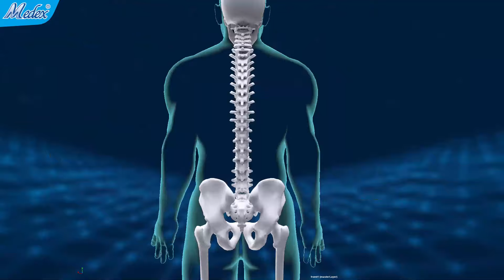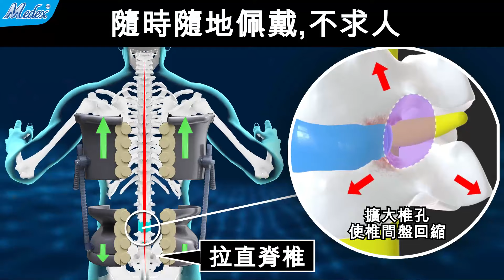【自診自醫】合併式槓桿鍛鍊牽引,解決脊椎變形和腰腿麻痛(B18b)(3D Animation)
常見脊椎變型有年輕脊椎側彎,年老退化型腰椎側彎

以上兩種疾病都可以利用B18b槓桿牽引器解決
這款產品擁有兩種牽引力：

第一種:定點牽引
擁有2個支點,即腋下和上盤骨
牽引器的下板, 有內凹設計,卡在盤骨上方
上板頂部承託在腋下
透過提升上板,產生靜態牽引力,拉直脊椎

第二種:槓桿牽引
即夾腋鍛煉,同樣擁有以上2個支點
加上手臂肌肉向下施力
產生動態牽引力,擴大椎孔，使椎間盤回縮

可以隨時隨地佩戴,不求人
每天2次,每次15分鐘
拉直脊椎,拉開椎體,腰腿麻痛消失

槓桿牽引器比拉單槓和倒吊有效，方便，舒適

免責聲明

我們所提供的醫療信息並不代表閣下主診醫生之醫療建議，
關於錯誤使用此產品而造成的傷害或併發症，本製造商概不負責，
若有需要在使用前請咨詢你的主診醫生。 產品佩戴時需要恰當的鬆緊度，
不能過緊引發疼痛及影響血液循環。如有皮膚過敏，請停止使用。
產品成效因人而異, 自行決定